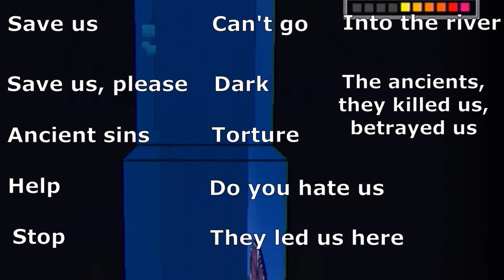🎃HALLOWEEN: TOP 5 Luoghi Horror nei Videogiochi Nintendo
00:00 Intro
00:40 Out of This Dimension (Star Fox)
03:05 Lavandonia (Pokemon)
05:02 Moonside (Earthbound)
06:48 Terra di Morytha (Xenoblade Chronicles 2)
08:26 Fiume Ztige (Super Paper Mario)
11:08 Outro